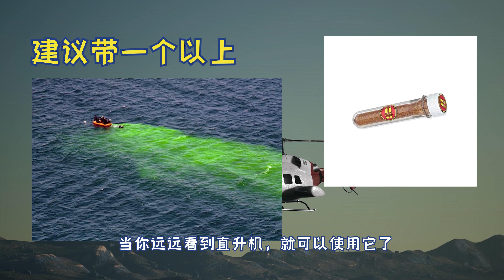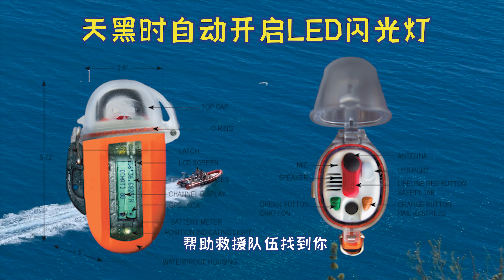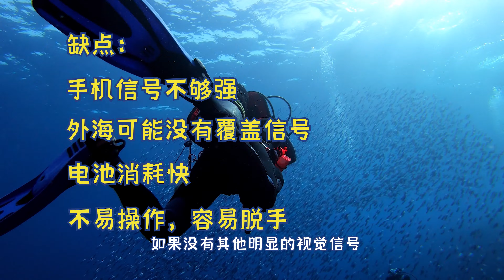潜水安全 | 潜水员失散求生装备 第二集 | 潜水事故 | 水面呼救 | Scuba Safety Devices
这一期我们聊一下比较不常见的潜水员水面求救信号发送装置，包括海水染色剂，手持火焰信号，Nautilus Marine Rescue GPS，个人卫星定位发报器等。潜水员掉队或者失散，在海面上漂流好几个小时才得救的潜水事故新闻并不罕见，甚至有潜水员因为独自漂流太久而失去生命。希望大家重视潜水安全，玩得开心！

00:00 介绍
00:59 水面染色剂 Fluorescent Dye Marker
01:36 手持火焰信号 Diver Flare
02:13 海洋搜救GPS定位器 Nautilus Marine Rescue GPS
03:29 手机 + 潜水壳 Mobile + Housing
04:00 个人卫星定位发报器 + 潜水壳 PLB + Housing
04:35 下期预告